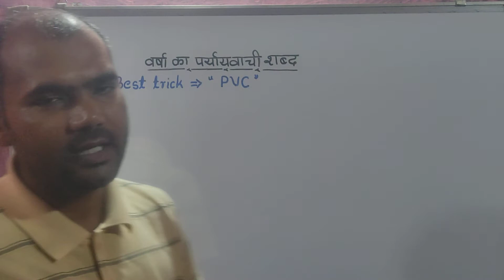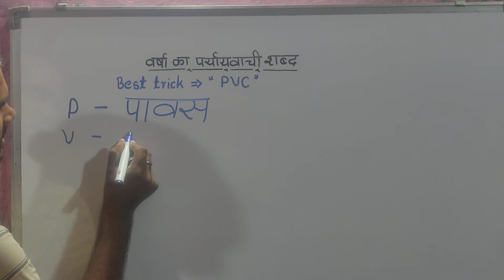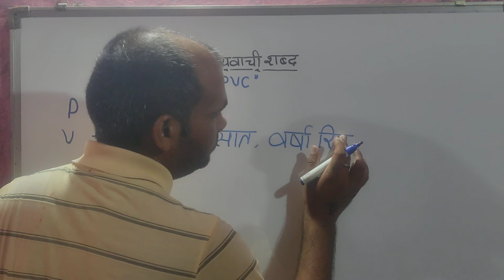वर्षा का पर्यायवाची शब्द | varsha ka paryayvachi |varsha ka paryayvachi shabd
वर्षा का पर्यायवाची शब्द
मै आपको इस video मे वर्षा के पर्यायवाची नाम याद करने का best trick वताऊँगा।